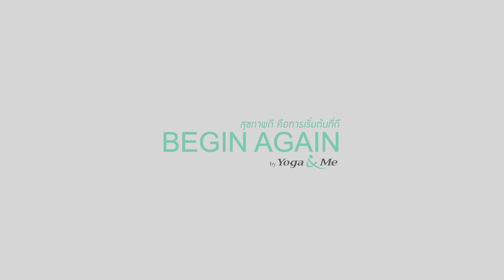Enjoy Chair Yoga with Yoga & Me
Begin Again with Yoga & Me สุขภาพดี คือการเริ่มต้นที่ดี
ฟรี!!! แค่มีบัตรพนักงาน สามารถรับสิทธิ์ทดลองฝึกโยคะได้ 1 ครั้ง* ที่ Yoga & Me ทุกสาขา

เมื่อเก้าอี้ทำงานไม่ใช่แค่เก้าอี้ทำงาน แต่...
ปวดหลัง ปวดเอว จากการนั่งนานๆ นั่งไม่ถูกลักษณะ อยากยืดเส้นยืดสาย บอกลาอาการ ณ บัดนาว Yoga & Me พร้อมจัด Sit Back, Relax…and Enjoy Chair Yoga ให้เก้าอี้กลายเป็นอุปกรณ์ช่วยฝึกท่าโยคะ ที่ส่งผลให้อาการปวดหลัง ปวดเอว หายไป ช่วยให้ร่างกายผ่อนคลาย จากการยืดกระดูกสันหลัง ยืดกล้ามเนื้ออย่างตรงจุด มีสมาธิมากขึ้น

สอบถามรายละเอียดได้ที่ Yoga & Me
The Walk เกษตร-นวมินทร์ 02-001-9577
The Walk ราชพฤกษ์ 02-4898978
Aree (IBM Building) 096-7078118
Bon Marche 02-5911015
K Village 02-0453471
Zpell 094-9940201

*ภายใต้เงื่อนไขที่บริษัทฯกำหนด